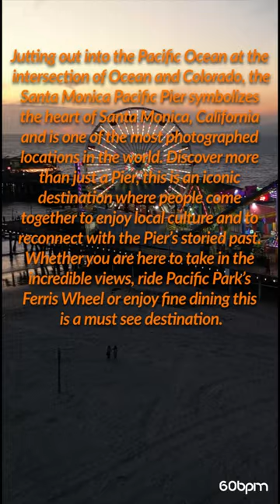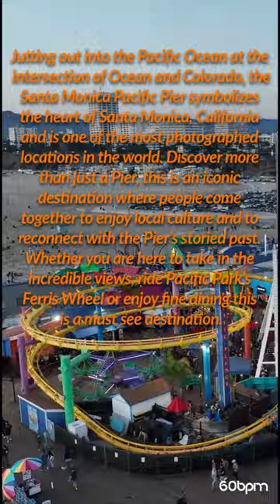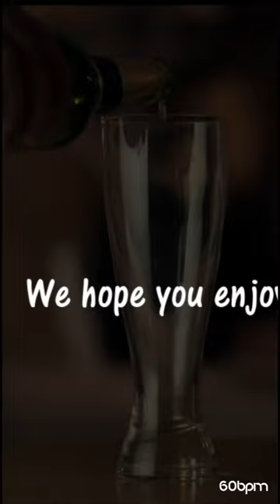2023 RC Vlog EP2 Santa Monica Pier Park, California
2023 RC Vlog EP2 Santa Monica Pier Park, California

Video by pexels-grindcom-k-videos and pexels-kindel-media

immediately.